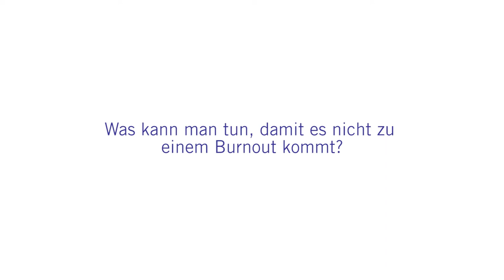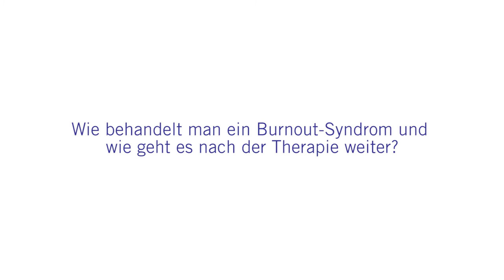Burnout: 3 Fragen 3 Antworten | Blomenburg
Vom Burnout-Syndrom hat fast jeder schon gehört. Betroffene fühlen sich ausgebrannt und der Alltag erscheint irgendwann als unüberwindbare Hürde. Doch bis man richtig schwer erkrankt, dauert es oft viele Jahre. Dr. Stephanie Grabhorn, Chefärztin der Abteilungen Psychiatrie, Psychotherapie und Psychosomatik an der Privatklinik Blomenburg spricht über erste Anzeichen des Burnout-Syndroms, Therapiemöglichkeiten und Selbstfürsorge.